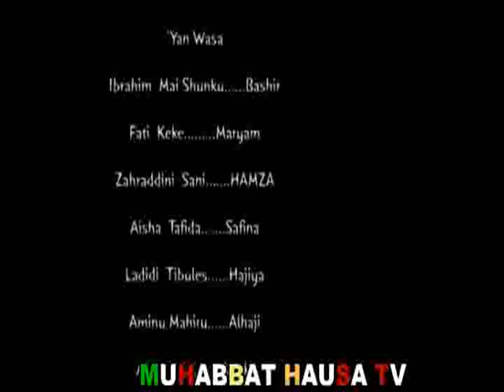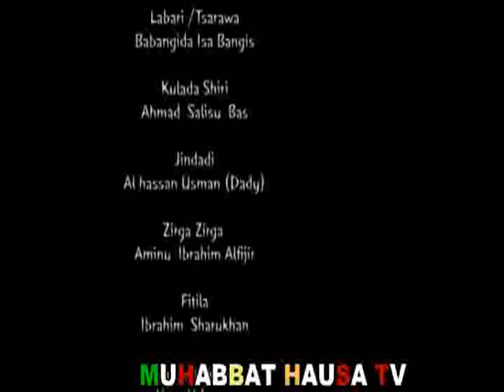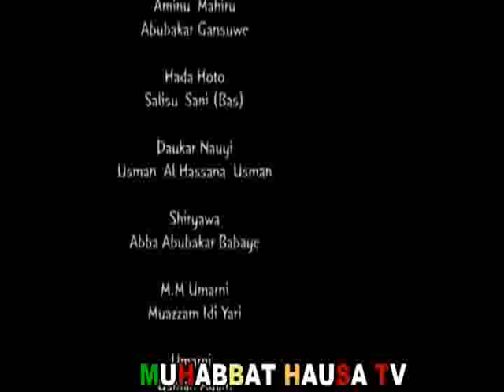Anamurna kashi na hudu hausa fims latesd 2020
Hamusu bureka#adam A zango#ali nuhu#arewa 24#izzarso#arewa tv#isa ayagi tv#umar msharif tv#dadinkowa#gidan badamasi#mazaje tv#